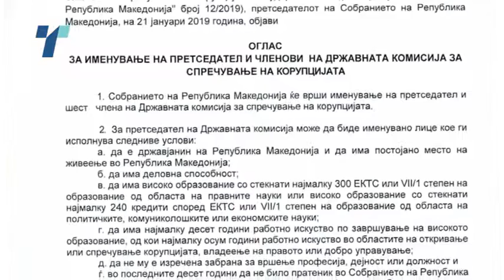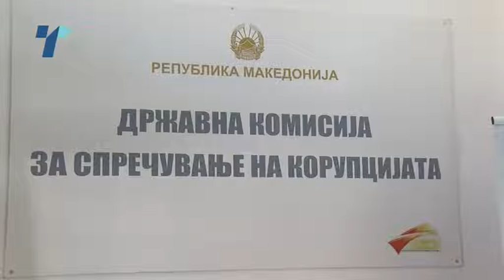Завршува празнината во антикорупциската комисија